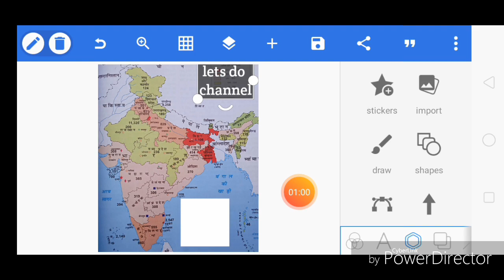22 august 2019_ भारत के 18 राज्यों में मानसूनी बारिश अलर्ट// India weather alert